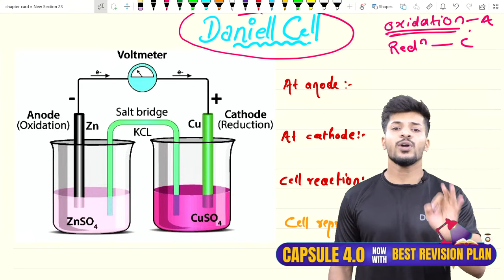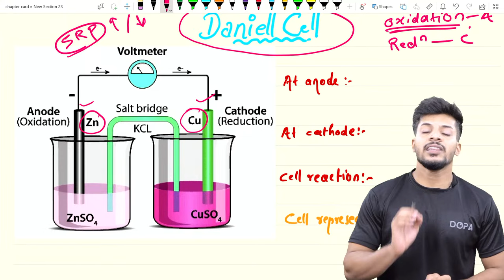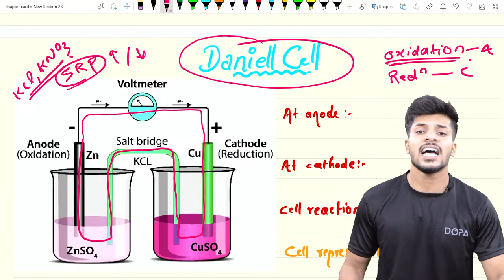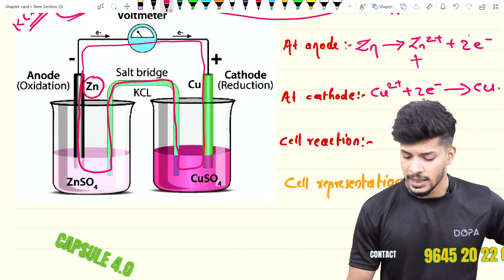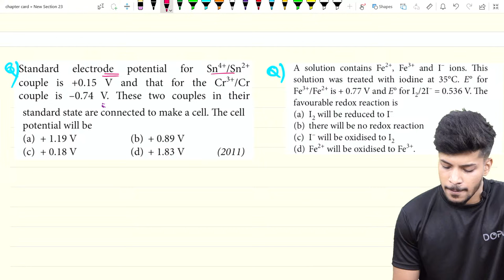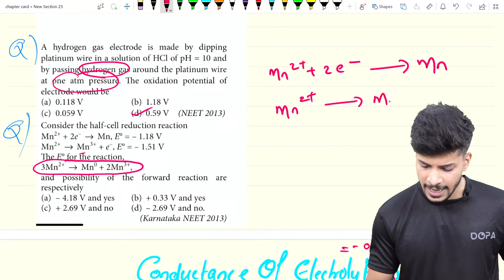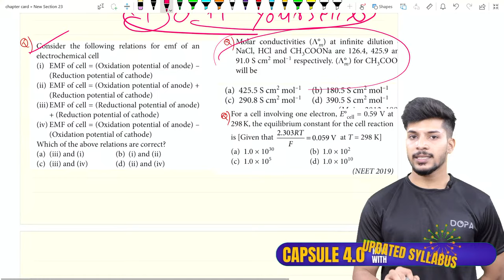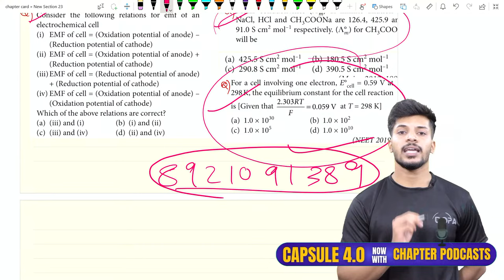Electro-chemistry | NEET CHEMISTRY | COMBI 3.0 | JAYAKRISHNAN | @ 10:00 PM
"🔬 Dive deep into Electrochemistry with Jayakrishnan in COMBI 3.0 series for NEET Chemistry! ⚡ Uncover the secrets of redox reactions, electrolysis, and more. 🧪 Ace your exams with comprehensive insights and practical tips. ⚗️ NEETChemistry Electrochemistry COMBI3 Jayakrishnan"

Welcome to DOPA Coaching – a visionary initiative by doctors from Calicut Medical College.
 We're committed to nurturing future medical experts exclusively for NEET Exam. We offer various learning modes: online, offline, and hybrid, giving you the freedom to choose what suits you best for NEET Coaching .DOPA is proudly ranked as the top premium NEET coaching center in Kerala and India.
 We believe in your potential and provide the best resources to help you succeed. Join us in pursuing your dream of a medical career. Welcome to DOPA, where excellence is the only way forward. Your journey to your Dream starts here.

DOPA Community Group 1:
Free Coaching, Free Study Materials 2024, and Mentorship

📱 For Free Classes: Download the Dopa App From the Play Store or App Store

🔔 Hit the notification 🔔 to stay updated! 🔥🚀